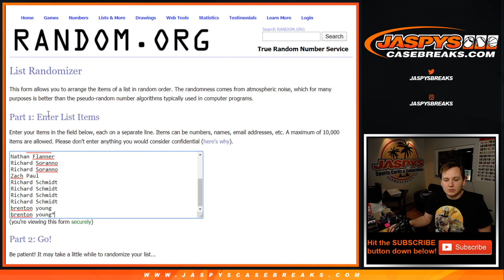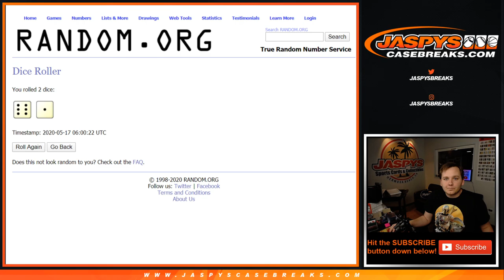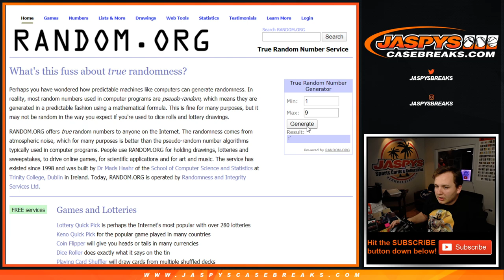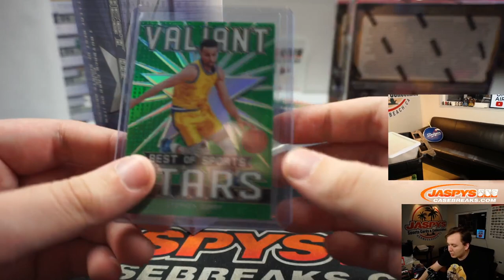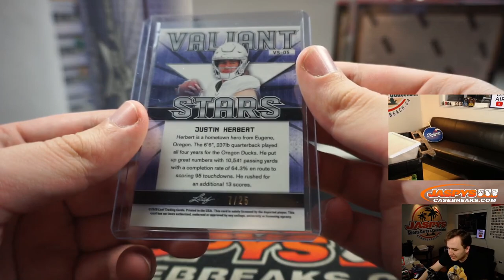5/16 - 2020 Leaf Best of Sports 2-Box Break #8 *RANDOM LETTER*